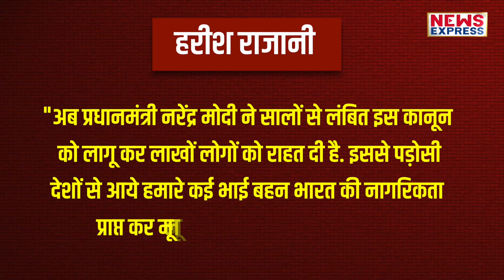CAA लागू होने के बाद Modi अब Pakistan से आए इन लोगों को देंगे नागरिकता !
देश में सीएए लागू हो गया है जिसके बाद से कही इस बात का विरोध हो रहा है तो कुछ लोग ऐसे भी है जो इसके लागू होने से खुश है। और जश्न भी मना रहे है। ऐसे ही लोगों में शामिल है पाकिस्तान से आए वो 70 लोग जिन्हे अब नाकरिगता मिलने वाली है। जी हां, पाकिस्तान से आए 70 लोगों को मोदी राज में नागरिकता मिलने वाली है।

Producer- Shrishti